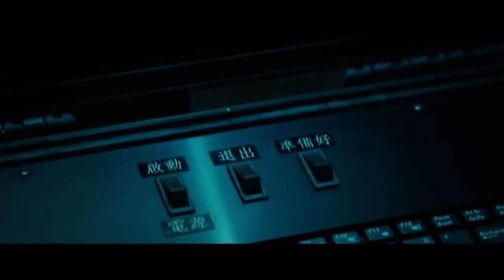Furry Fandom War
Feel the metal music of drama going through your ears!!